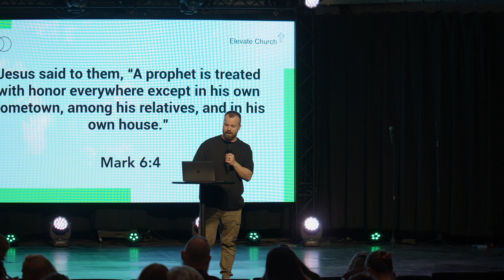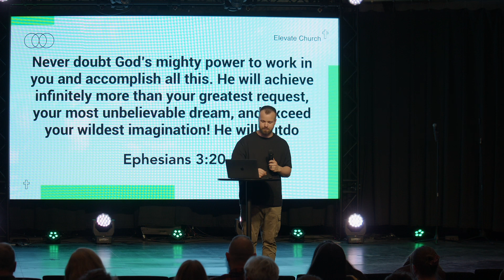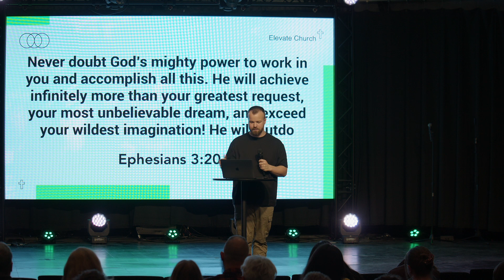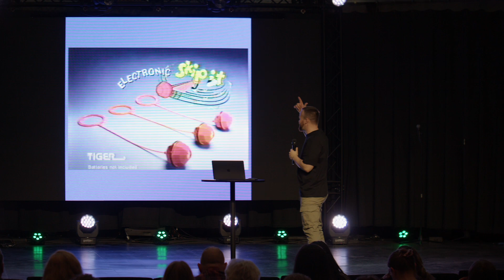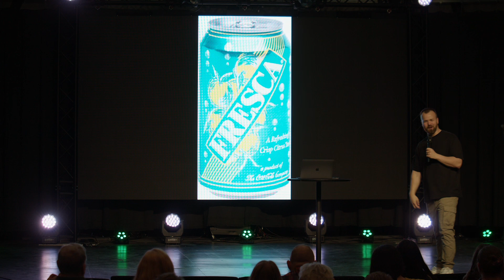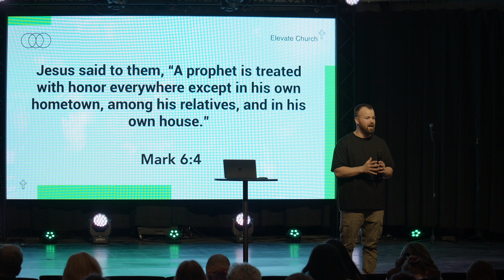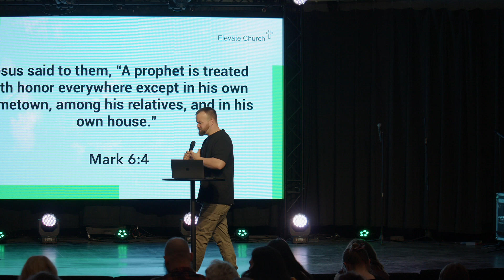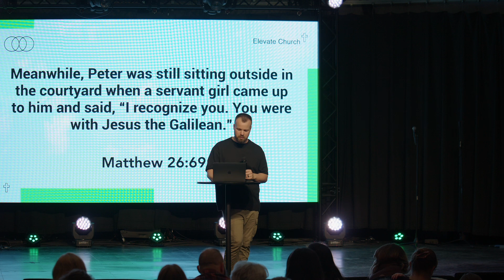Are You Limiting God? | Pastor Matt Chenoweth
Thanks for joining Elevate Church online today! If you are new here, we are honored you are joining us today! Here at Elevate we want to help you and your family grow in your relationship with Jesus. We strive to make our online services an experience that will make you feel welcomed and at home. We hope you enjoy service with us!